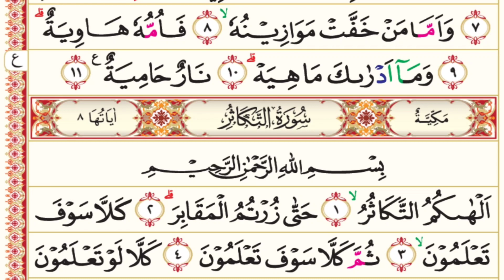Surah Al-Qari'ah Urdu Quran (Word to Word)